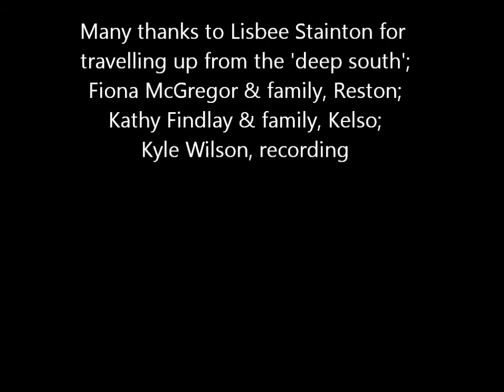Lisbee Stainton - Generate Radio session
In the winter of 2011 Lisbee Stainton toured the UK playing in a number of living rooms.  She came to Scottish Borders for two and called in to Generate Radio to record an interview and two session tracks, 'The Archives' and 'Go'